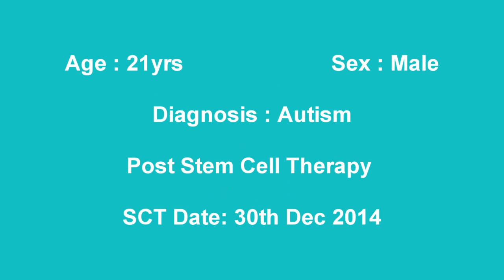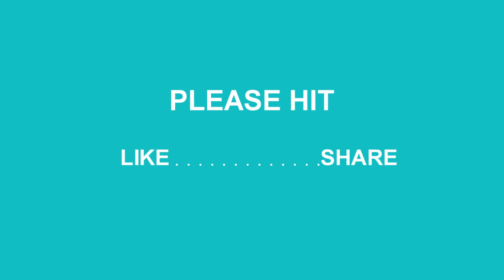Treatment for Autism Spectrum Disorder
21 years old boy with Autism Spectrum Disorder, hyperactivity and laughing without reason has reduce after Cell Therapy transplant for Autism Spectrum Disorder.

NG #2005

Cell Therapy Transplant done at
Maharashtra, India.